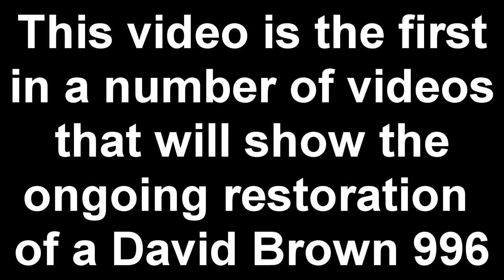David Brown 996 Tractor Restoration Log 1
This is the first video of many to come that will log the restoration of a David Brown 996 to working condition.